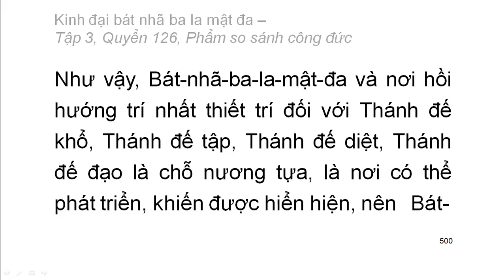600 quyển Kinh Đại Bát Nhã Ba La Mật Đa: Quyển .../600 (tiếp) (đọc lần 2)